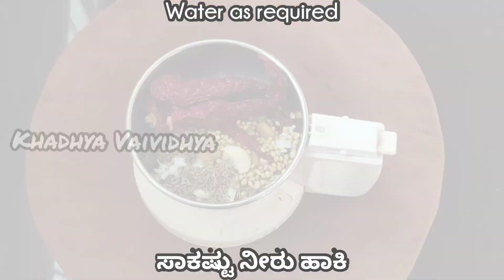Tomato rice Baath | Breakfast | Lunch box recipe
Ingredient required for masala preparation:
Fresh grated coconut - 2tbsp

Baath preparation:
Ghee -2 tbsp
Bay leaf
Cinnamon
Cardamom – 4
Tomato – 2
Sweet corn or green peas
Rice – 1cup
Water – 2.5 cup
Coriander leaves